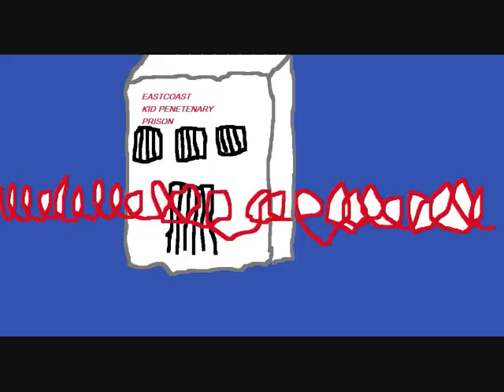LIL PISTOL-MY WHOLE WORLD